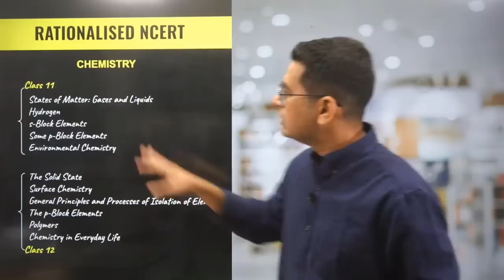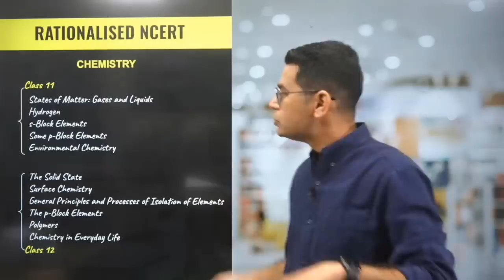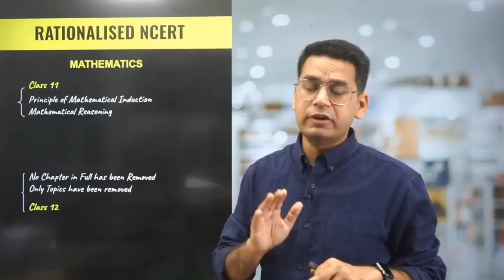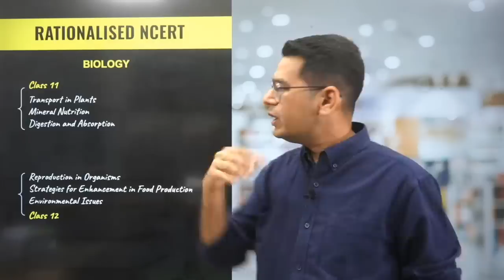Is Syllabus Reduced for JEE & NEET 2024 ...